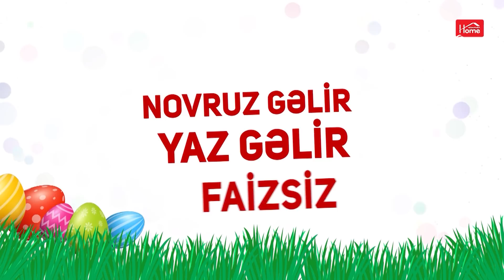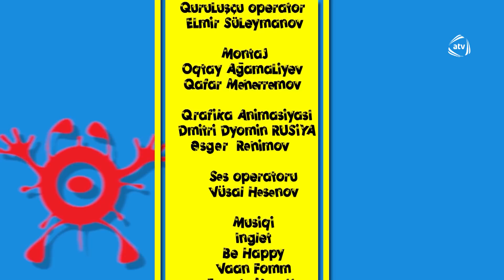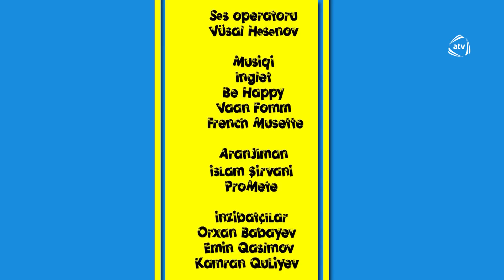Ər və Arvad (149-ci bölüm)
Ər və Arvad serialının bütün bölümlərini YouTube-da izləmək üçün rəsmi kanalımıza abunə olun